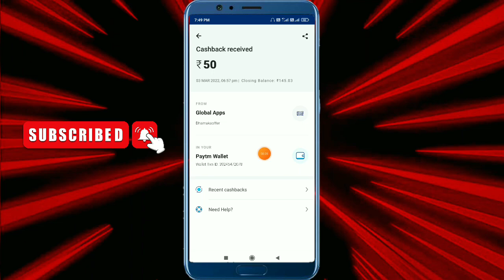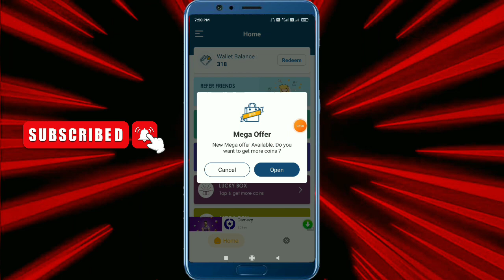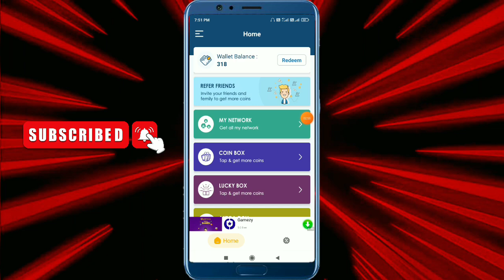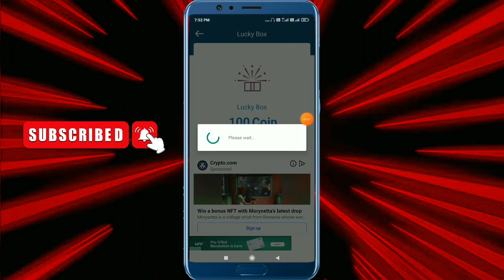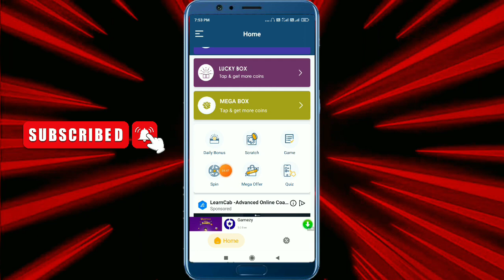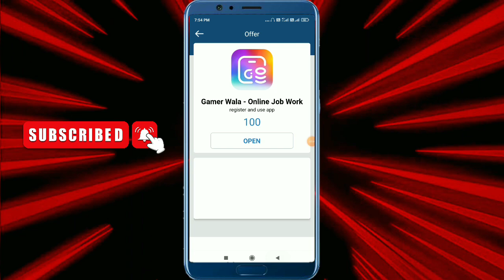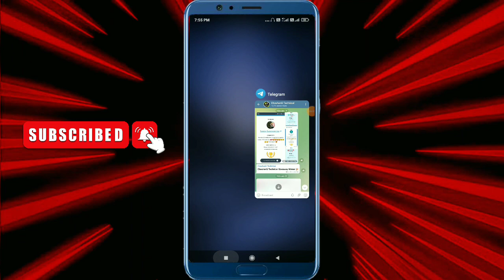2022 BEST NEW EARNING APP || EARN DAILY FREE PAYTM CASH WITHOUT INVESTMENT || EARNING APP TODAY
2022 BEST NEW EARNING APP || EARN DAILY FREE PAYTM CASH WITHOUT INVESTMENT ||

⏩  Refercode  -   1302

Earn 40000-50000 Rs Monthly Without Investment
2021 Best Earning App
New Earning Apps Today 2021
paytm
cash
apps
earning apps
best paytm cash earning apps
earning app
new paytm

1. EARN ₹1000 DAILY PAYTM CASH PLAYING GAMES
2. EASY WAY TO EARN MONEY ONLINE IN 2021 GAMES
3. HOW TO MAKE MONEY ONLINE 2021
4. BEST EARNING APPS FOR ANDROID 2021
5. BEST PAYTM CASH EARNING APPS
6. BEST EARNING APPS 2021
7. PAYTM CASH KAISE KAMAYE
8. GHAR BETHE PAISE KAISE KAMAYE
9. PLAY GAMES AND EARN PAYTM CASHl MONEY ONLINE
10. GAMES KHEL KAR PAISE KESE KAMAYE
11. FREE FIRE SE PAISE KAISE KAMAYE
12. ONLINE JOBS
13. PART TIME JOB
14. ONLINE WORKS IN CORONA
15. PART TIME WORK
16. REAL EARNING APPS 2021